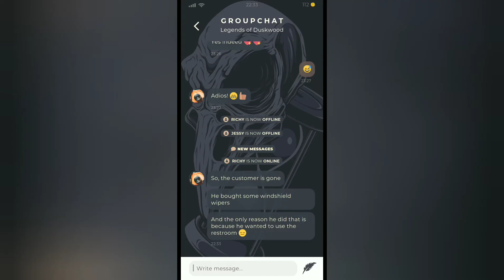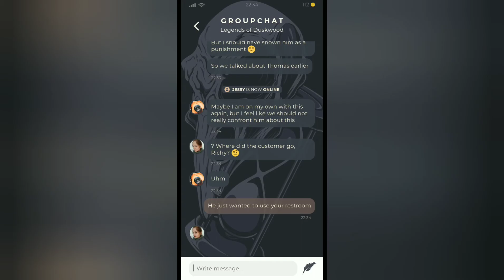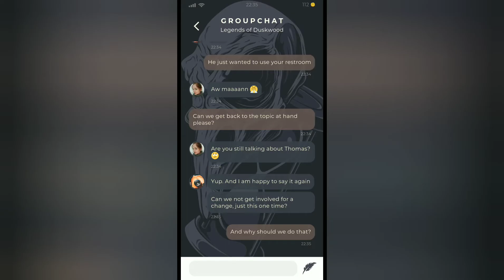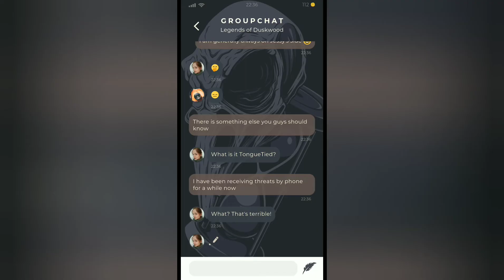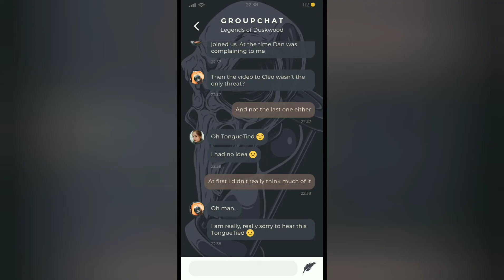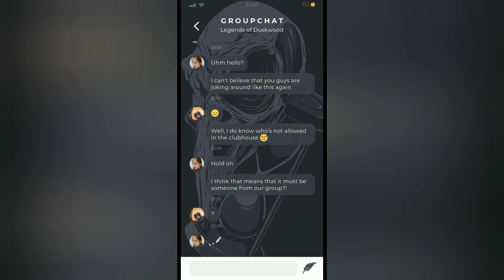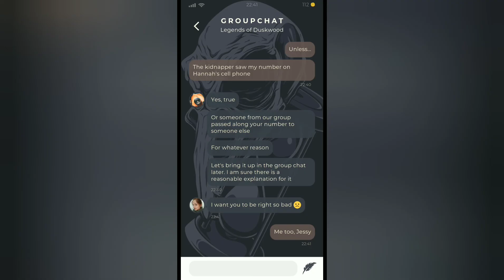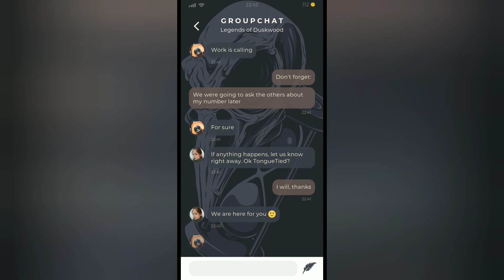Duskwood Ep 5 Pt 4 | Conversing with Jessy and Richy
In this next episode of Duskwood we are talking with Jessy and Richy about Thomas.

I tell them that I have been getting phone calls from the kidnapper for a long time.

They are shocked but soon start to wonder how the kidnapper got my phone number.

Could the kidnapper be someone from the group?

Or is someone from the group helping the kidnapper?